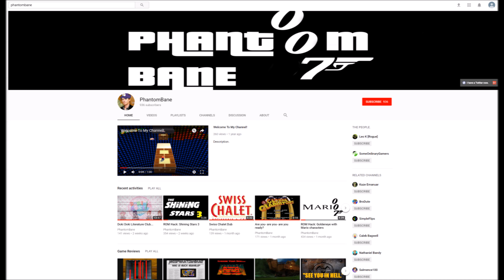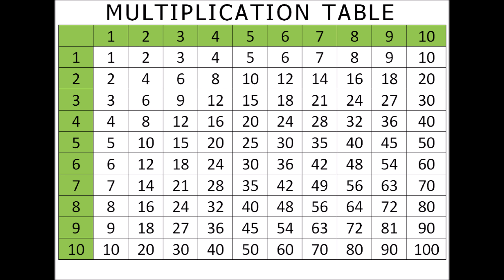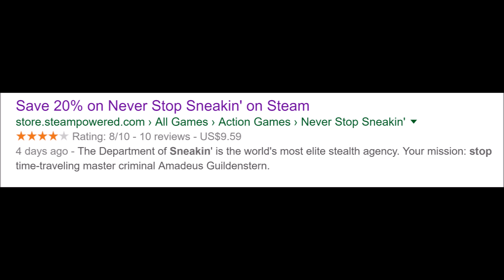New Metal Gear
Konami's the kinda guy who eats force field dogs.